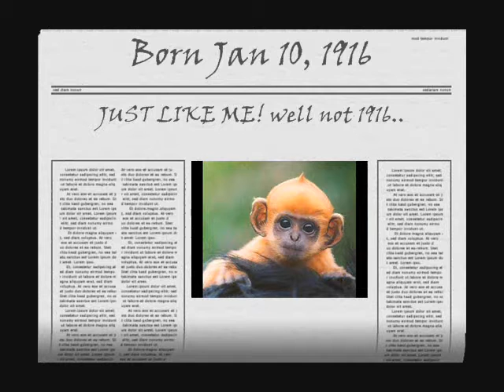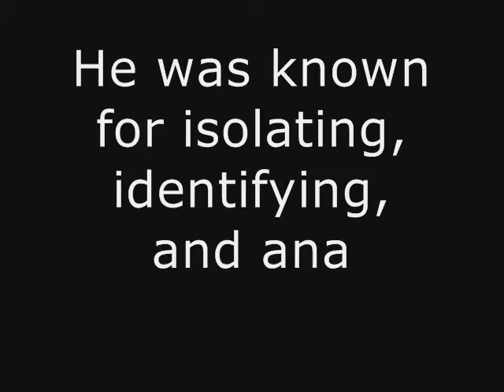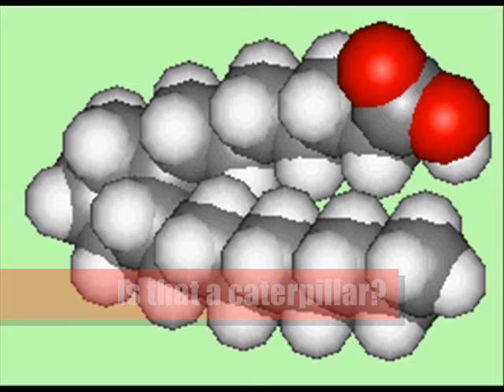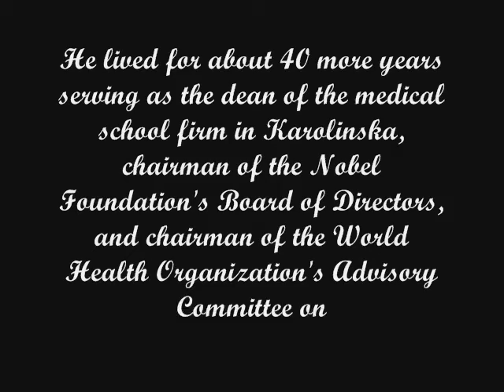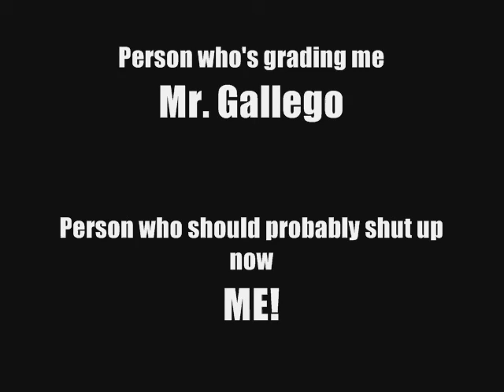Sune Bergstrom Project!!! Random information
me science project!